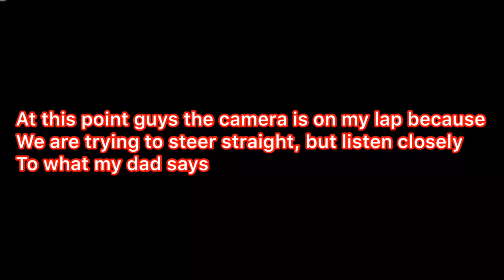Dropped my phone in the ocean... recorded whole thing